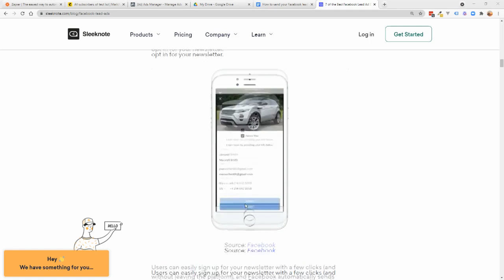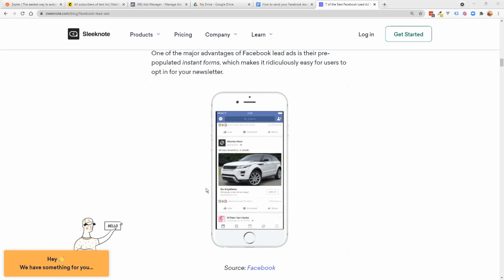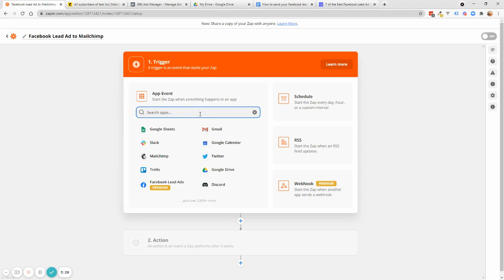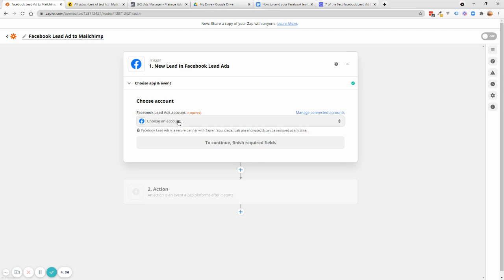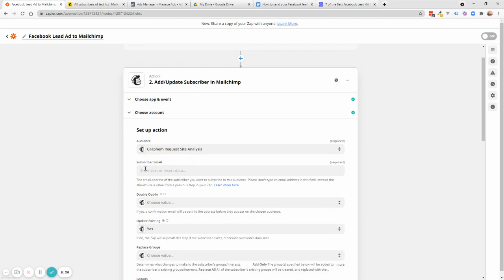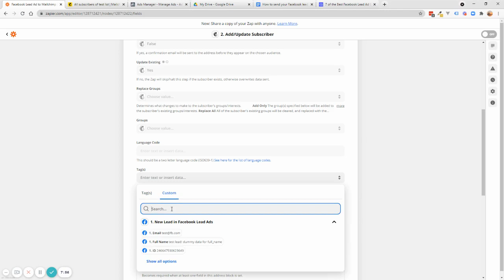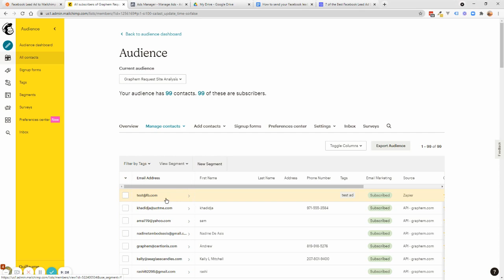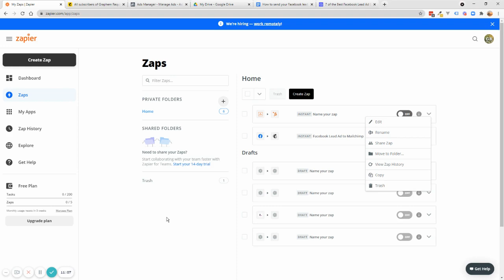How to Send Facebook Leads Straight to Mailchimp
In this video tutorial, I discusses how easy and effective it is to take Facebook Lead Ads and send these directly to your Mailchimp.  Not sure what a Facebook Lead Ad is? That's covered in the video. We hope you enjoy watching it!

ABOUT GRAPHEM SOLUTIONS INC:
Graphem Solutions is a web design agency that develops innovative, effective websites that will capture your brand and empower your organization to succeed.